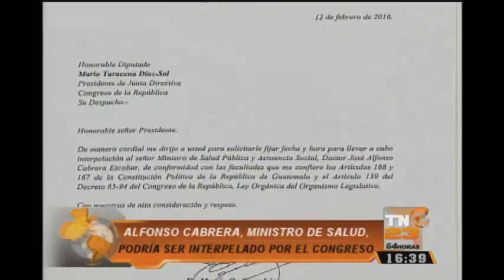Ministro de Salud podría ser interpelado por el Congreso